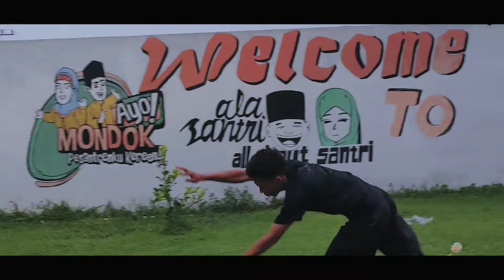BO STAFF / TOYA FREESTYLE - TRICKING | PON PES AL-MULTAZAM 2